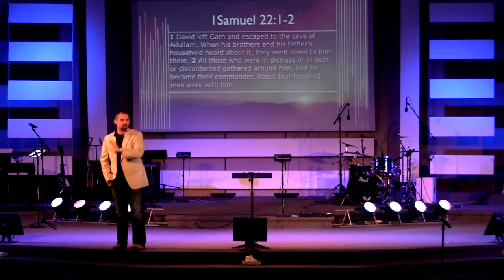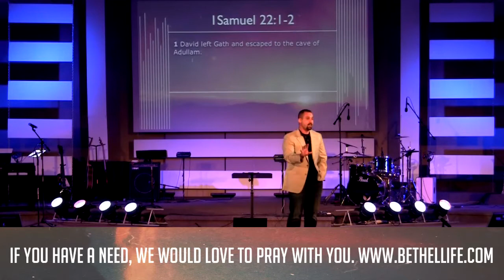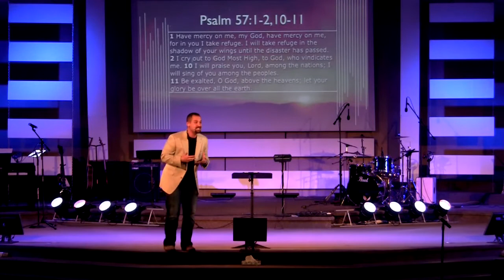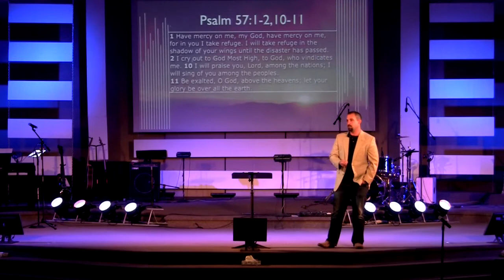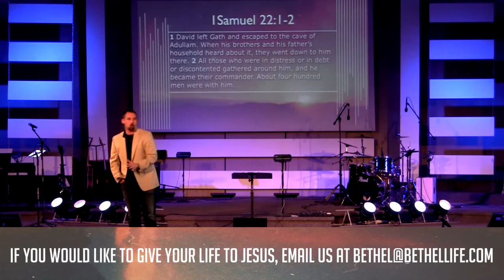Overcoming Adversity: Part 2 - 6.29.2014